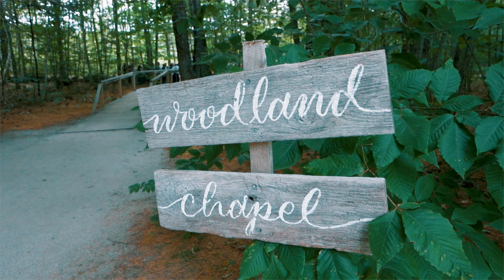"Law of Attraction" Trailer | Cassie + Grace | 7.16.22 | Hardy Farm, Fryeburg, ME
Best Man Media Presents:

Title : "Law of Attraction" Trailer
Wedding Couple : Cassie + Grace
Date : 7.16.22
Venue : Hardy Farm, Fryeburg, ME